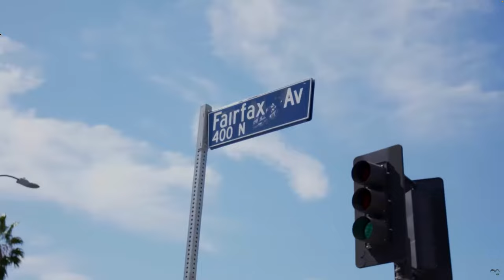We Almost Got Arrested With Carey Hart | WHAT THE TRUFF?! | Episode #6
Former pro snowboarder Luke “The Dingo” Trembath has done it all. At just 12 years old the Australian native became a junior world champion with a significant sponsorship from Oakley. From there, Dingo moved to the United States to train with some of the best snowboarders in the world. While there, he teamed up with friends to create the lucrative snow glove business, Grenade, as a teenager.

The Dingo is often credited as being one of the individuals who helped popularize snowboarding through his wildly popular television show “The Adventures Of Danny & The Dingo” that showed the world of snowboarding from an intriguing angle. Not only that, but Dingo has been a part of the Monster family for years, helping to strengthen his voice in the action sports world.

Check out this episode of WHAT THE TRUFF?! to hear Tal and Dingo reminisce on the good old days and wild nights, all while whipping up an unusual dish perfect for late-night munchies.